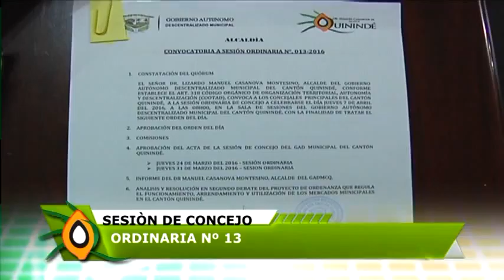Sesión ordinaria de Concejo N°13, realizada 07-04-2016